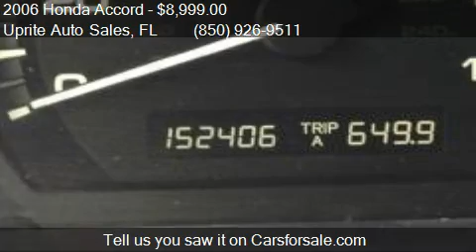2006 Honda Accord EX 4dr Sedan w/Automatic for sale in Crawf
This 2006 Honda Accord EX 4dr Sedan w/Automatic is for sale in Crawfordville, FL 32327 at Uprite Auto Sales.

Engine: 2.4L I4
Transmission: Automatic 5-Speed
Color: GRAY
Mileage: 152110
Contact Uprite Auto Sales 2106 Crawfordville Hwy Crawfordville, FL 32327 to test drive this 2006 Honda Accord EX 4dr Sedan w/Automatic today.